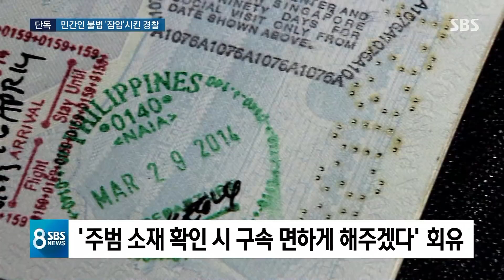[단독] 범죄 조직에 '피의자 불법 투입' 시킨 경찰관 / SBS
[너 나하고 일 하나 같이하자.]
경찰이 수사를 위해서 범죄 조직에 누군가를 일부러 잠입시킨다, 이렇게 영화에서나 볼 수 있던 이런 일이 실제로 있었습니다. 한 경찰이 자신이 수사하던 피의자를 외국에 있는 보이스피싱 조직에 1년 가까이 불법으로 잠입시켰다가 적발됐습니다.